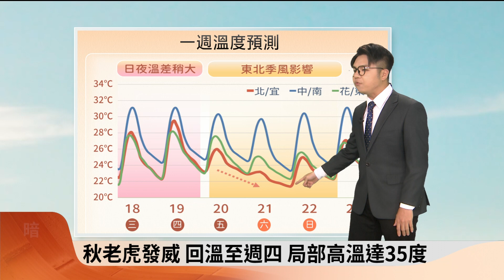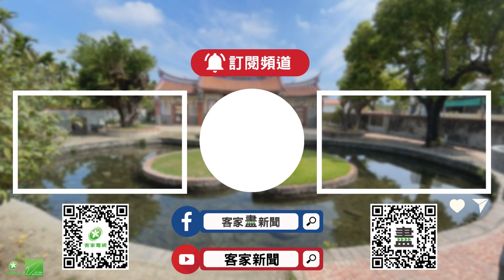暗夜新聞－氣象主播胡吰誌(四縣腔)－南海輕颱「三巴」今形成 路徑對臺無影響【客家新聞20231018】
1、雷達回波圖
南海輕颱「三巴」今形成 路徑對臺無影響

2、大雨特報
東北季風轟雨彈 北北基等7縣市大雨特報

3、地面天氣圖 10/19週四
高壓迴流偏東風 南方水氣漸北移 多雲偶雨
地面天氣圖 10/20週五
週五下半天鋒面通過變天 水氣聚集北.東

4、未來降雨趨勢
明水氣偏少 中南部好天氣 北部週末濕答答

5、一週溫度預測
秋老虎發威 回溫至週四 局部高溫達35度
週五東北季風到 北臺週末降溫恐跌落20度

氣象主播：胡吰誌(四縣腔)